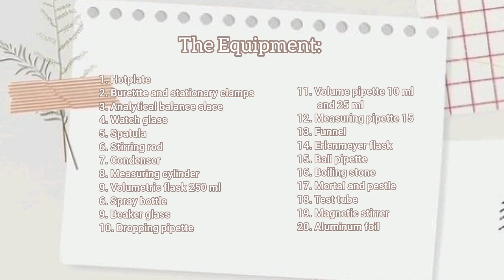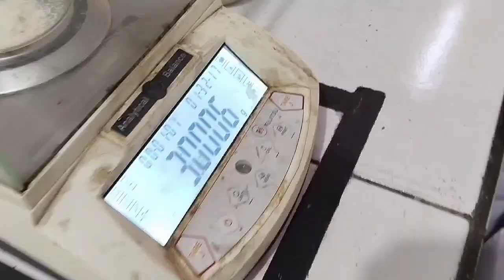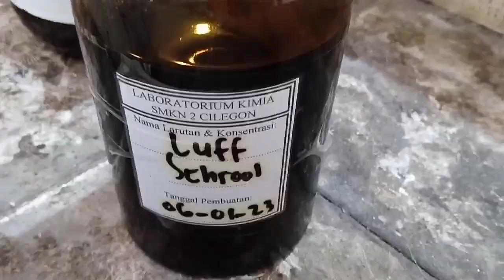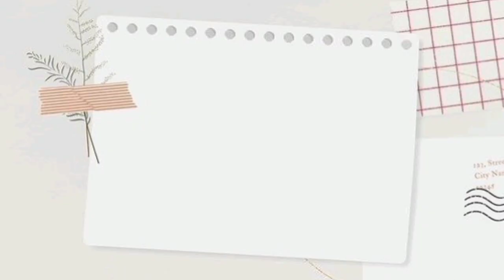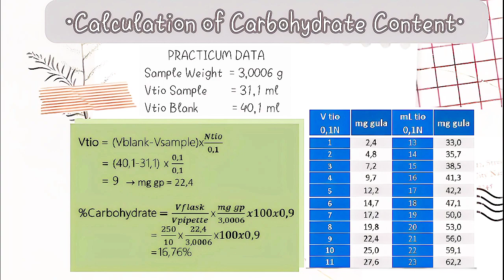How to Determine Carbohydrate Levels: Luff Schoorl Method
This video is to fulfill the English assignment, namely a project of video about procedure text.

— ✿ By group 1 XIII KA 2 ꒰◍ ´꒳` ◍꒱

Group 1 members:
1. Afnan Ridzka PW
2. Anna Dwi Lestari
3. Fazrian Revaldi
4. Jelita Ardilla L
5. Zeshyifa Fadhilah

˖໑ ֗ 𖠌 ۫ ִ ﹖ ˖ ໑ ֗ 𖠌 ۫ ִ ﹖ ˖ ໑ ֗ 𖠌 ۫ ִ ﹖ ˖ ໑ ֗ 𖠌 ۫ ִ ﹖˖ ໑ ֗ 𖠌 ۫ ִ  ˖ ໑ ֗ 𖠌 ۫ ִ  ˖ ໑ ֗

🌸Carbohydrate Analysis with the Luff Schoorl Method.

Welcome to our laboratory of scientific! In today's video, we're delving deep into the world of carbohydrate analysis using the Luff Schoorl method. Join us as we unravel the precise techniques behind this analytical.

🔍 Step-by-Step Methodology Explained 🌾
Our team will guide you through each step of the Luff Schoorl method, making it accessible for both beginners and experienced chemists. Watch us perform sample preparation, meticulous measurements, and the analytical process.

📈 Analyzing Results with Expertise 📉
Witness how we are interpret the data obtained from our experiments. We'll showcase our analytical skills and discuss the insights gained from the carbohydrate content in our samples.

🔬 Proven Tips and Insights 🌟
Throughout the video, we'll share valuable tips and insights drawn from our collective experience with the Luff Schoorl method. Expect to gain a deeper understanding of this analytical technique and its applications.